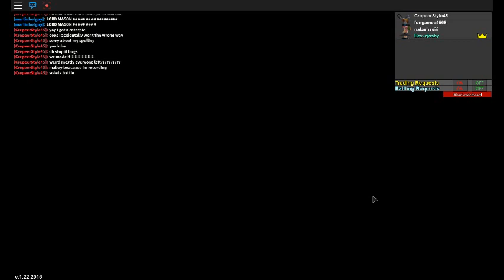Project Pokemon ep.1